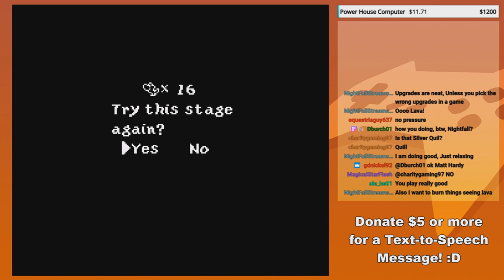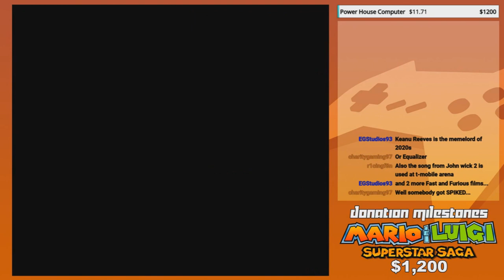Too many sequels! - GoldenFox Plays Super Mario World 2: Yoshi's Island Pt. 9